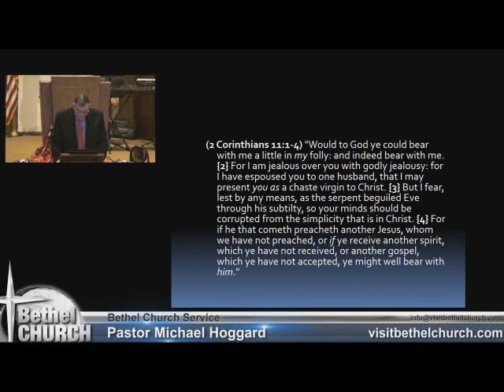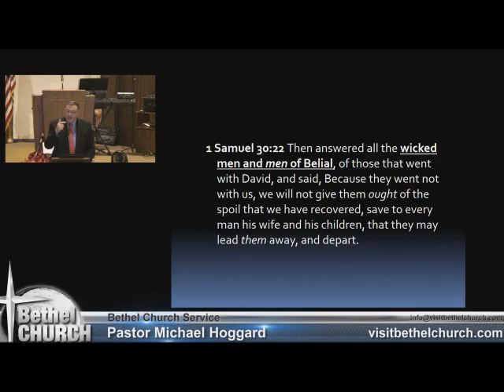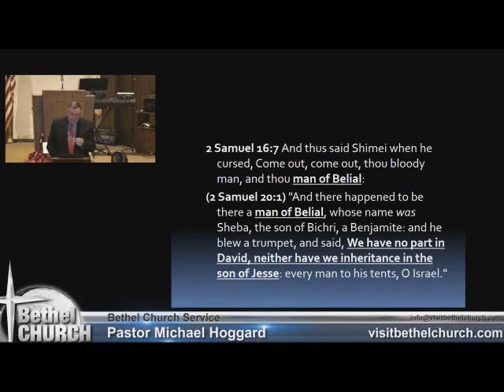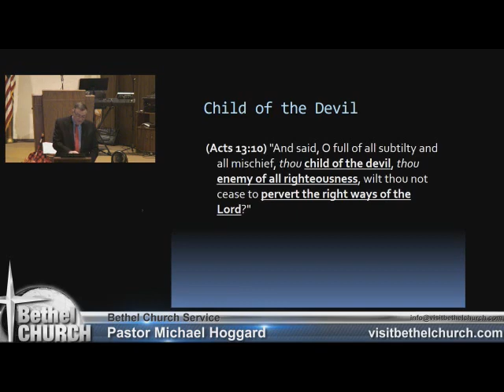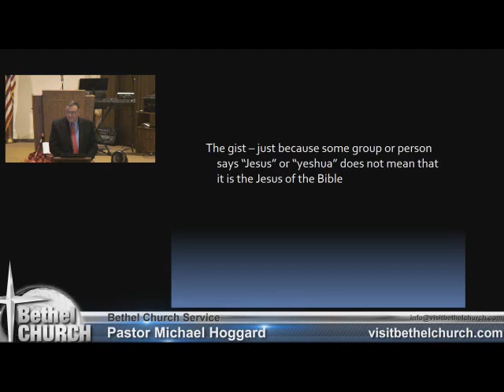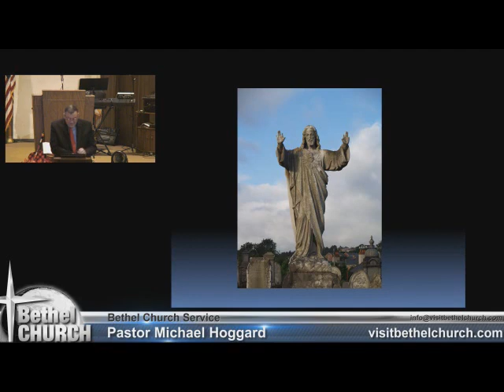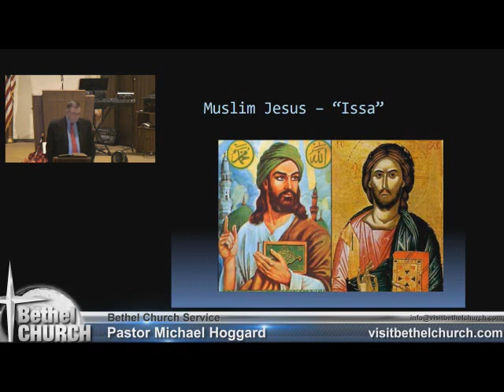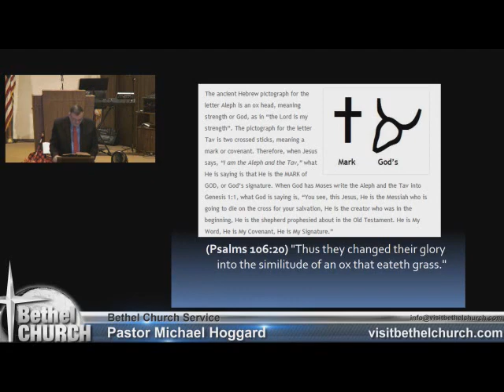The Idol Shepherd - Mike Hoggard - 2017-10-08.